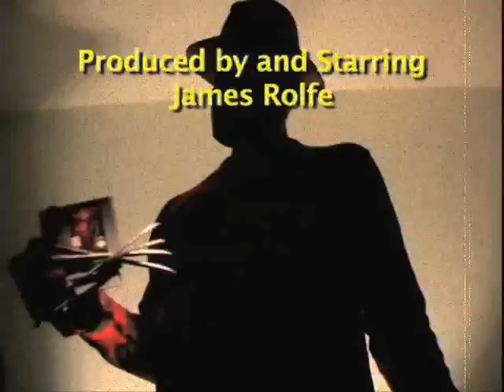1940's AVGN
avgn from the 40's